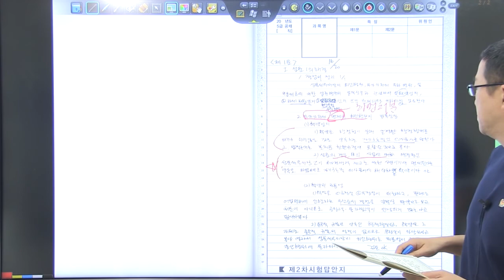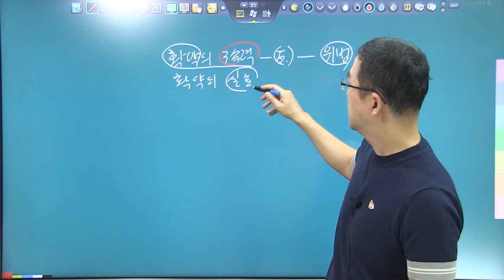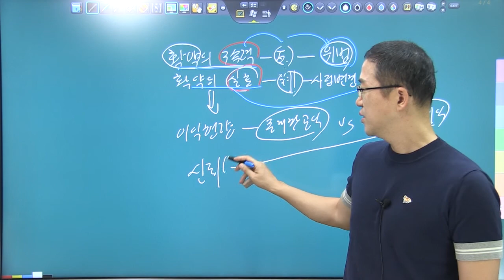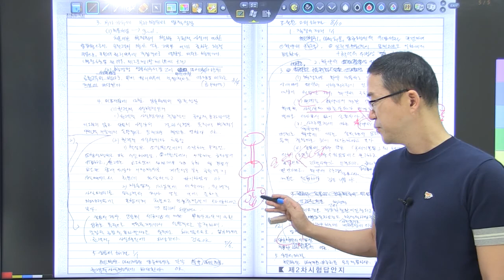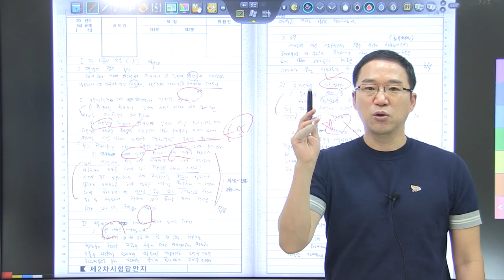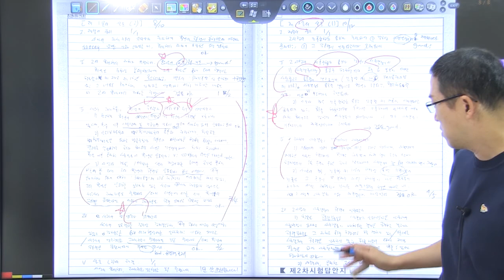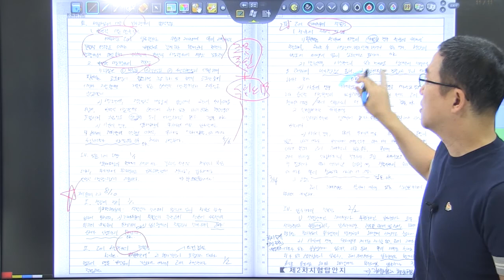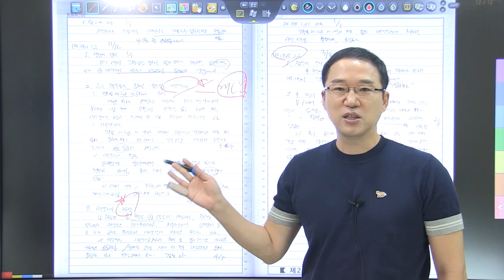2020년 5급공채 행정법 3순환 모의고사 12회 복습동영상_/확약/과세/압류/